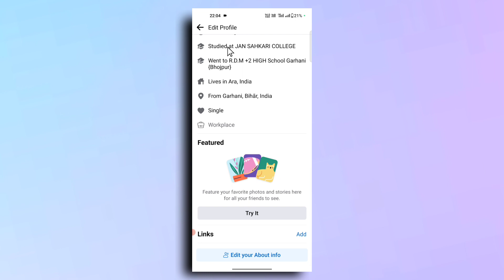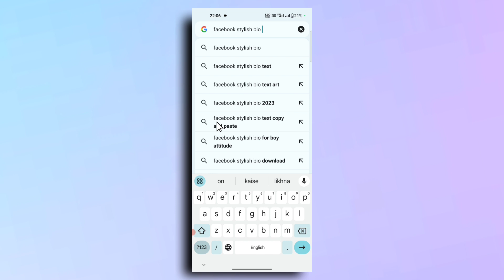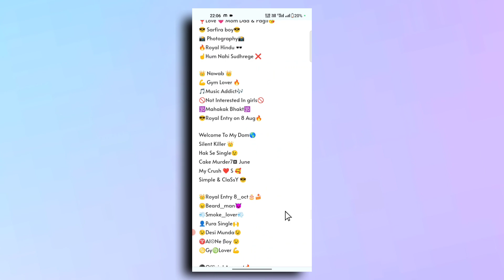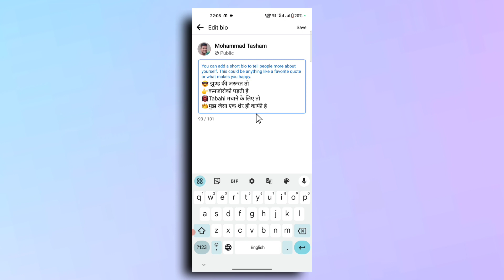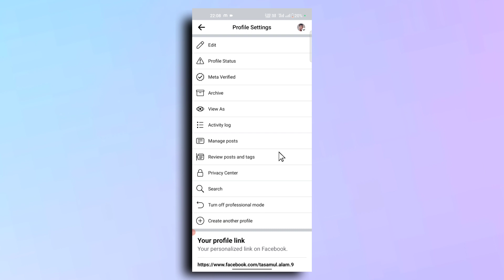facebook new text bio 2024 | facebook me stylish bio kaise likhe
facebook new text bio 2024 | facebook me stylish bio kaise likhe | stylish bio facebook dosto agar aap bhi facebook me stylish bio likhna chahte ho to es video ko pura jarur dekhen